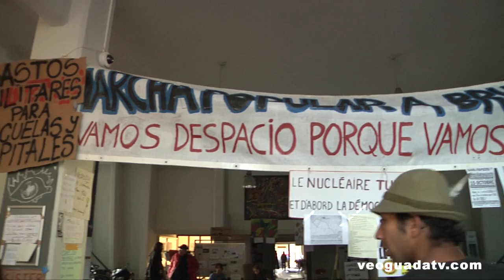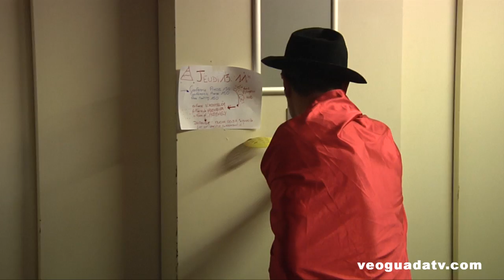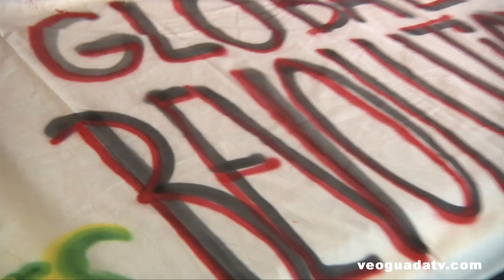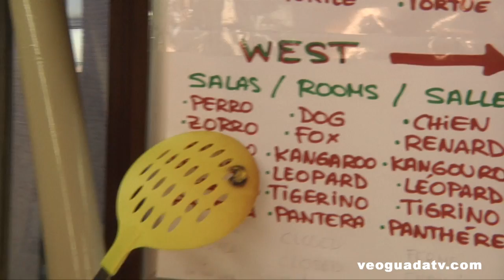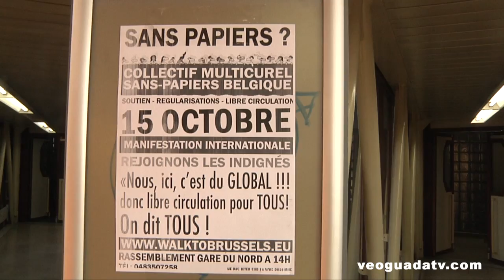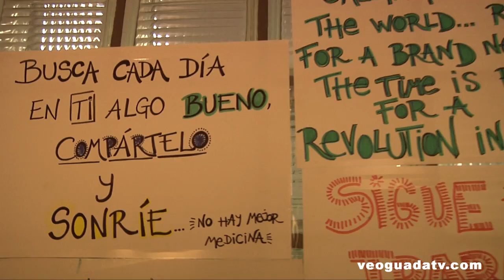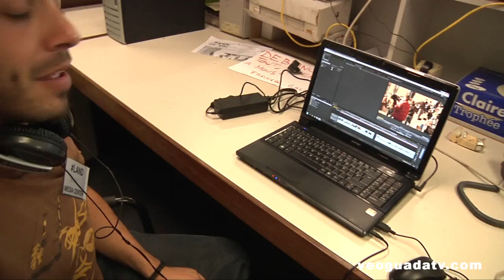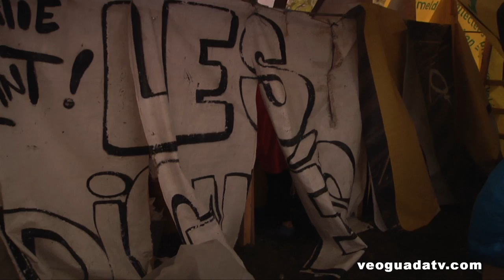El Sogo en Bruselas